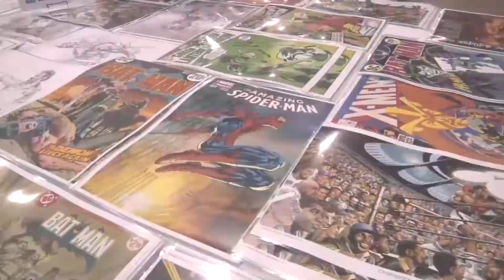CW50 Detroit Promo | Comics, Beer & Sci-fi